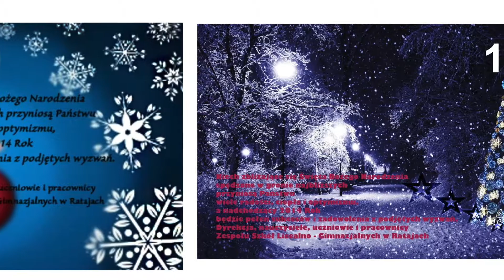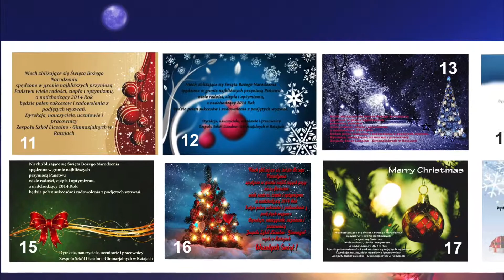Christmas greetings 2013-2014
Christmas cards prepared by students of ZSLG Rataje